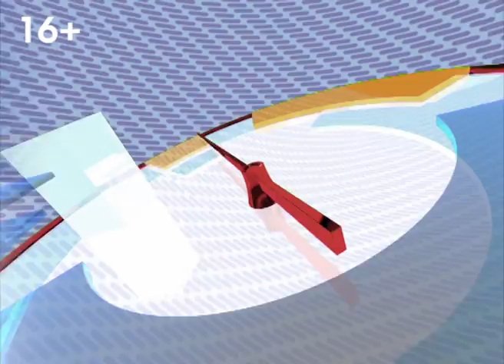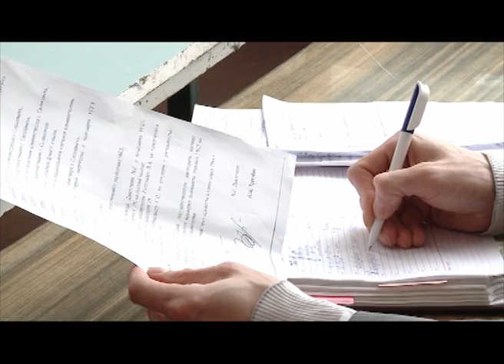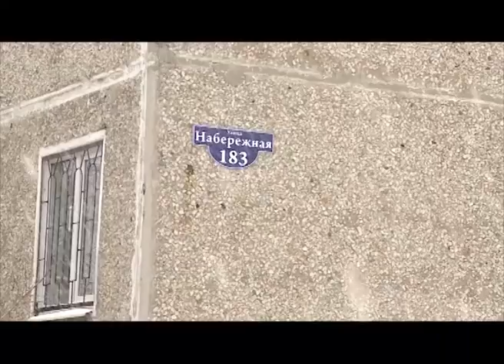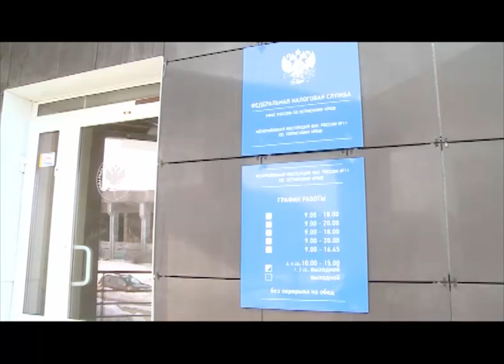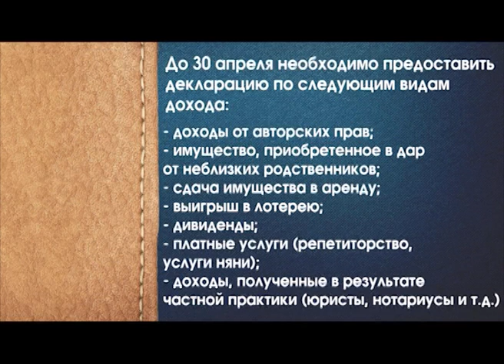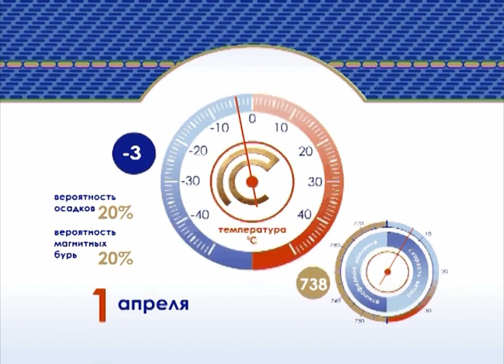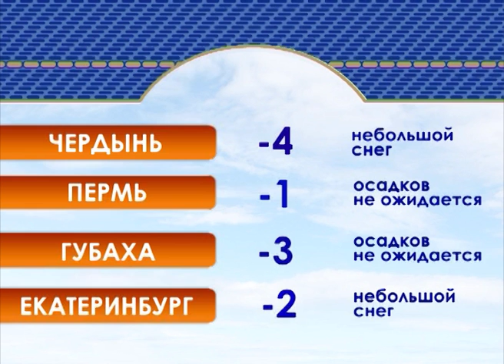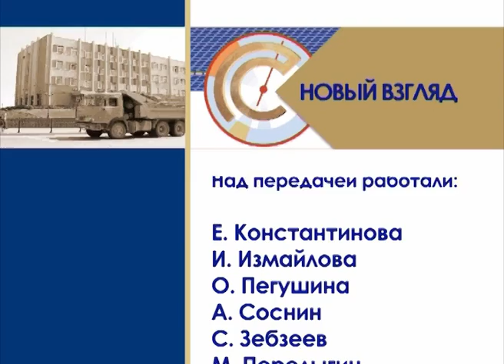Эфир программы "Новый взгляд" от 31 марта 2014